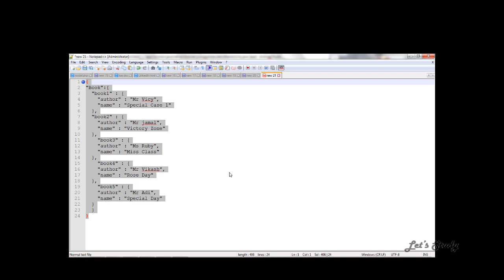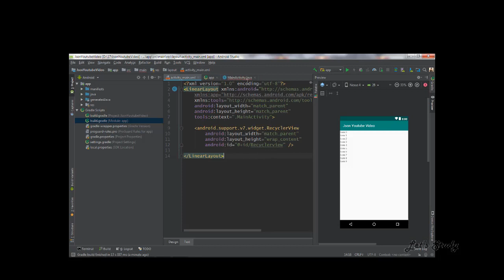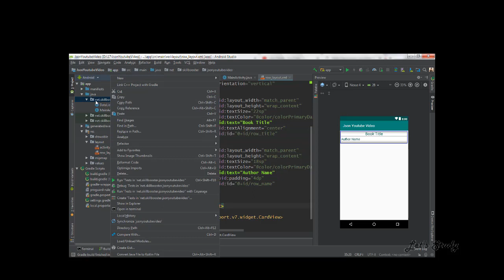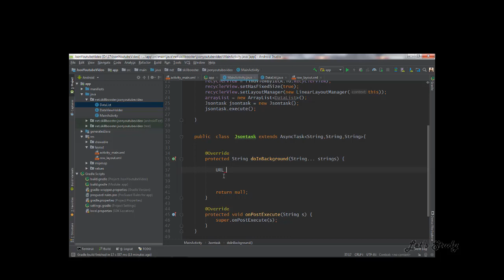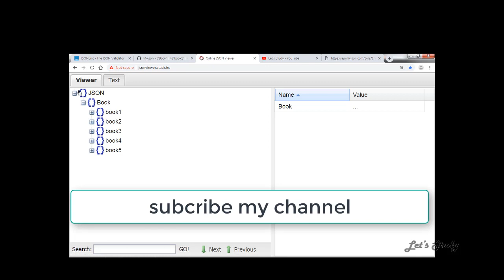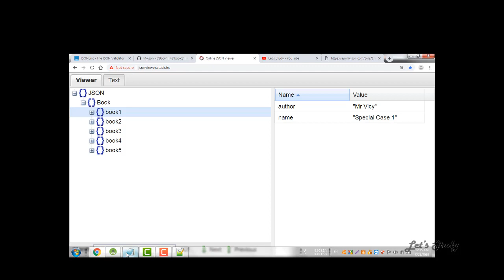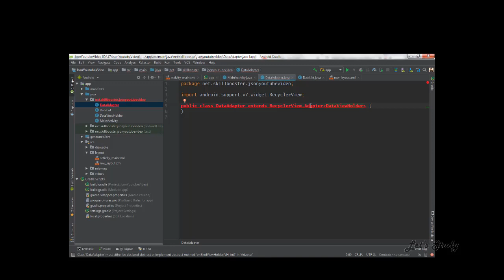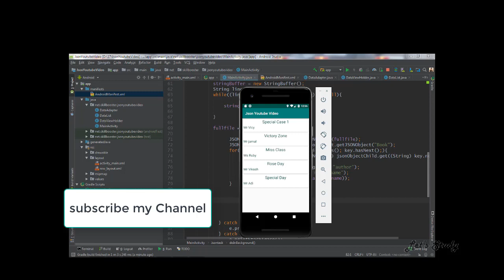JSON Data To Android RecyclerView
Checkout Full PlayList On Android RecyclerView Tutorials